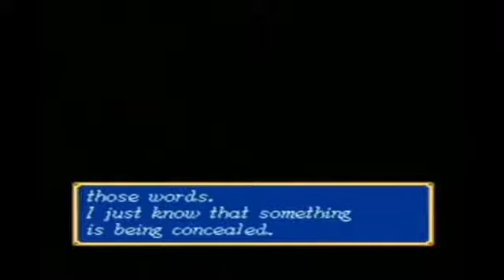SHINING FORCE 2 : PART 1 GRANS ISLAND ( MEGA DRIVE / GENESIS ) LONGPLAY ( DIFFICULTY LEVEL : OUCH! )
MOMENTOS CLAVE:

00:00:00 Pantalla de inicio y prólogo.
00:10:51 Granseal.
00:20:08 Battle 1 (Granseal’s Tower).
00:27:19 Granseal.
00:39:16 Battle 2 (To Yeel or the South Shrine).
00:48:47 South Shrine.
00:51:05 Battle 3 (To Hawel’s House).
00:58:25 Galam.
01:01:19 Battle 4 (To Galam Jail).
01:14:16 Galam.
01:22:25 Battle 5 (Inside Galam Castle).
01:31:26 Galam.
01:34:15 Battle 6 (Escape to Granseal).
01:48:42 Granseal.
01:58:11 Battle 7 (Kidnap of Elis).
02:14:38 Ancient Tower.
02:21:29 New Granseal.
02:27:02 Battle 8 (North Cliff).